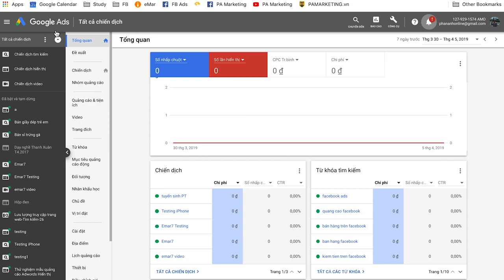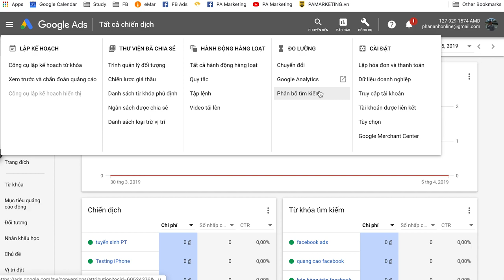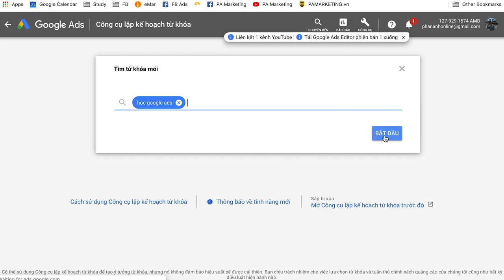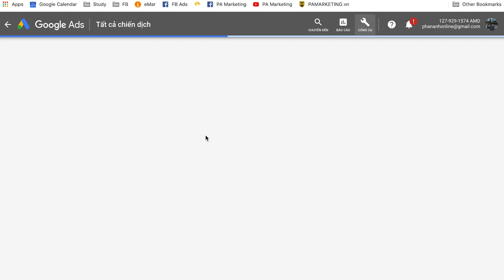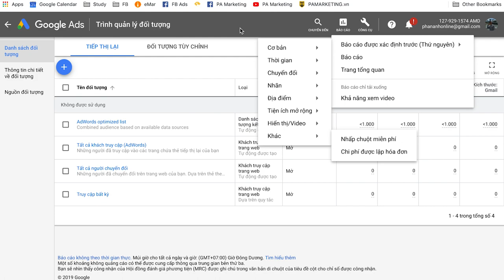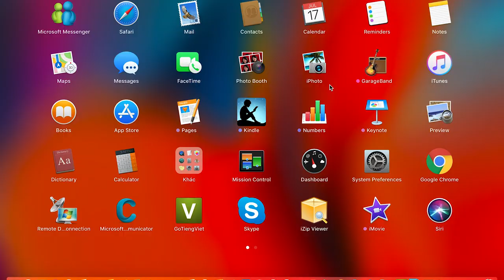[PA Marketing]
Cơ Sở 1: Tầng 2, Số 51 Nguyễn Ngọc Vũ, Cầu Giấy, Hà Nội.
Cơ sở 2: Tầng 7, Số 1 Hoàng Đạo Thúy, Hà Nội
Trụ sở: 3A/19, 59 Lê Đức Thọ, Nam Từ Liêm, HN